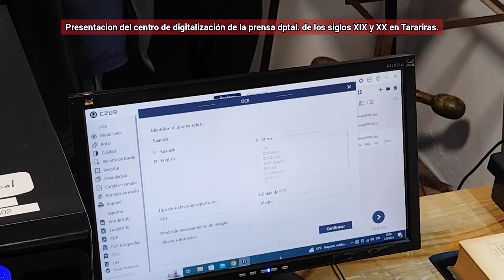Presentacion del centro de digitalización de la prensa dptal. de los siglos XIX y XX en Tarariras.